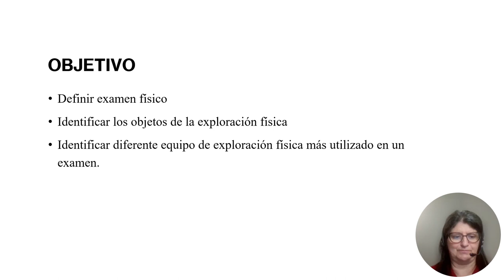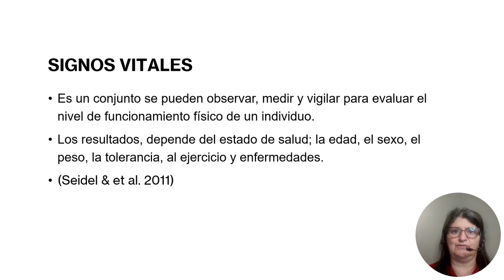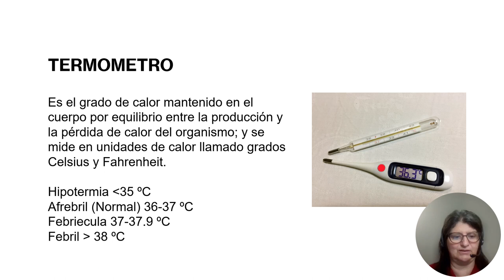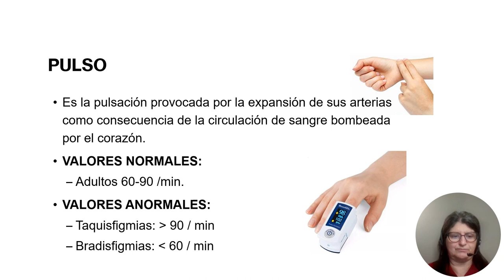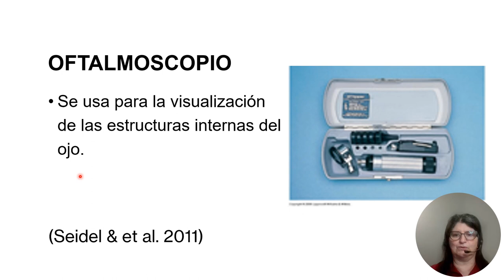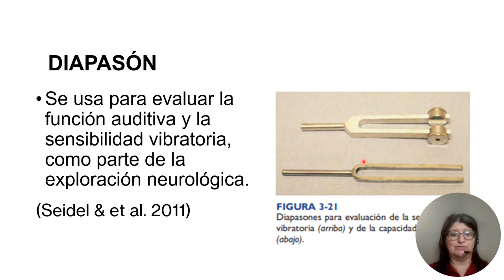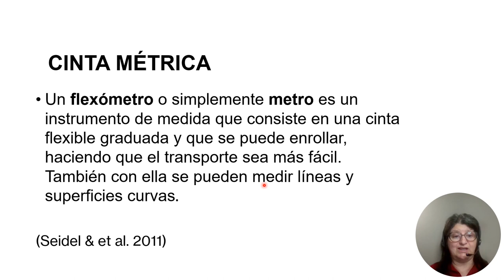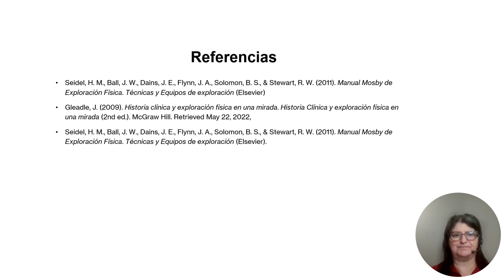EQUIPOS DE EXAMÉN FÍSICO 2023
Al Identificar los diferentes tipos de equipos que utilizamos para realizar un buen examen físico a nuestro cliente. De esa manera, facilita al personal las áreas específicas a explorar y cuáles equipo se debe de emplear al detectar algún tipo de hallazgos y prevenirlo adecuadamente.